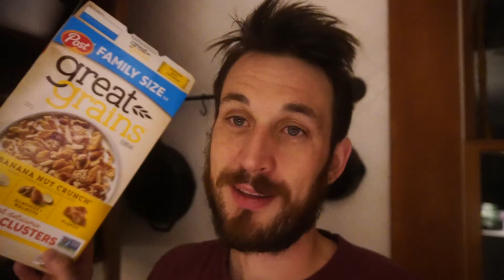Fixin with the Boys